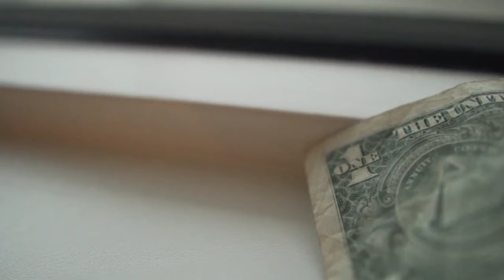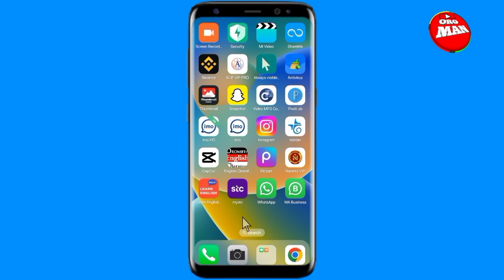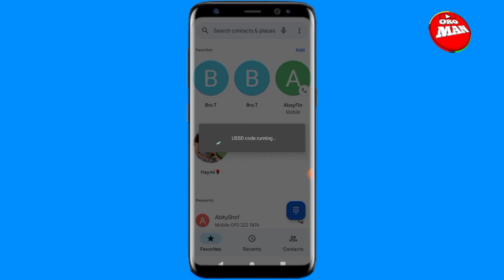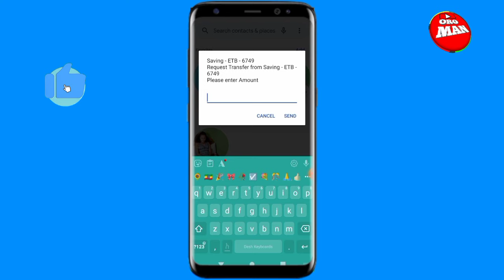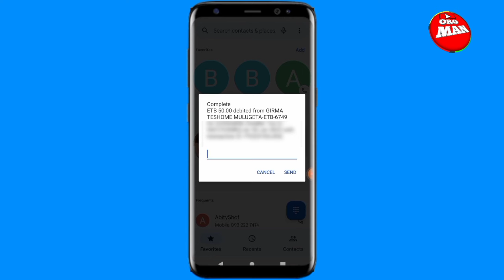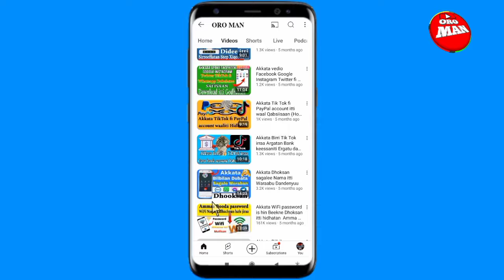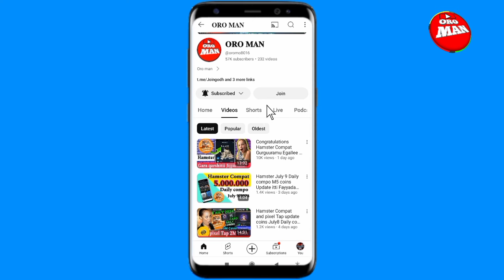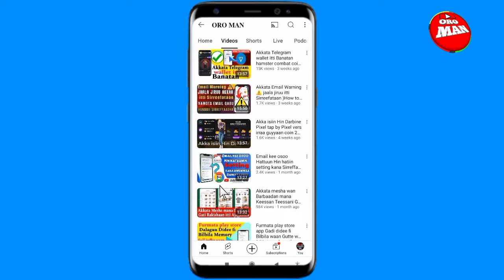Akkata Qarshii Mobail Bank🇪🇹 Gara Telebirr itti Dabarsiitan) How to Transfer Bank Money to Telebirr)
ከሞባይል ባንክ ወደ ቴሌብር ገንዘብ እንዴት ማስተላለፍ እንደሚቻል

How To Transfer Money From Mobail Bank To Telebirr#oro